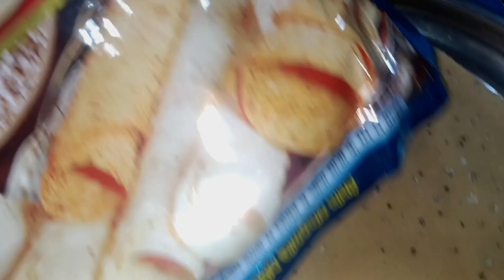राजहंस पापड़ के पकोड़े, इस तरह से बना कर देखिए शायद आपने पहले कभी बनाएं होंगे, टेस्टी पकोड़े